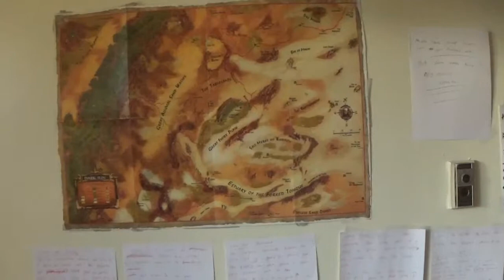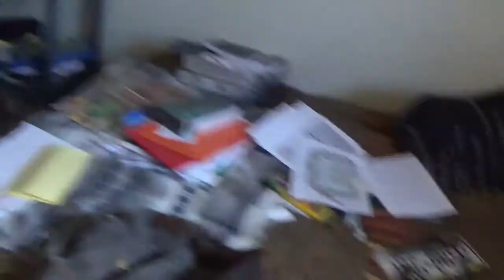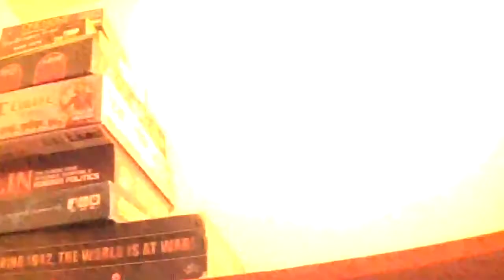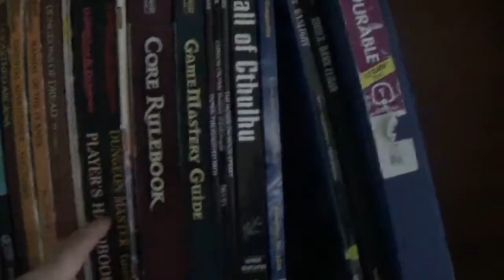Vault of the Dungeon Master: Update; More to Come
In this video, I give a tour of my new apartment and give a promise that I will find the time to make more videos and continue to the hobby.